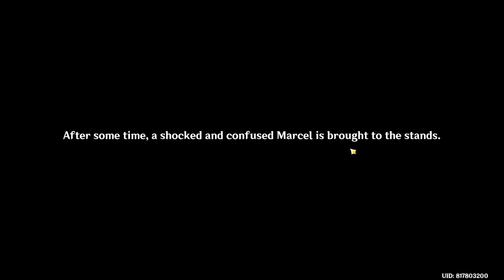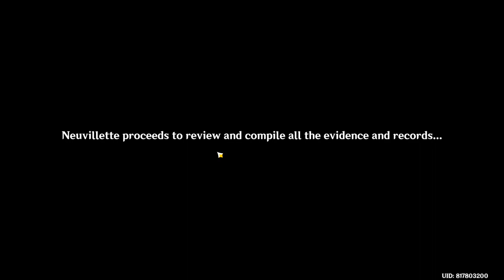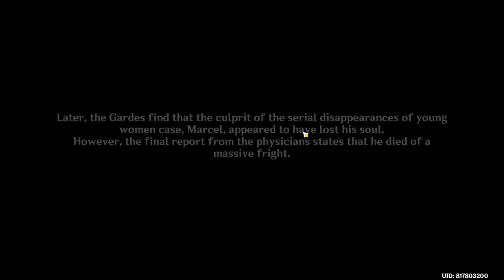Archon Quest: As Light Rain Falls Without Reason_Chapter IV_Act II - [End] - Genshin Impact